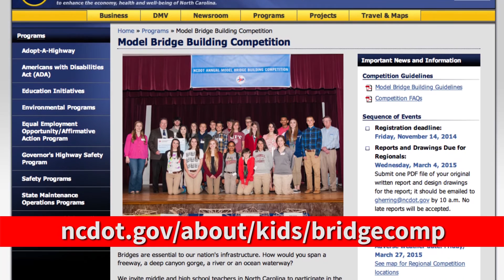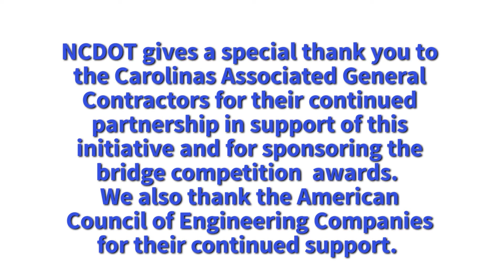NCDOT Model Bridge Building Competition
The N.C. Department of Transportation's Statewide Model Bridge Building Competition gives students an opportunity to learn problem-solving strategies and use critical thinking skills while making the connection between what they learn in the classroom and real-world applications.